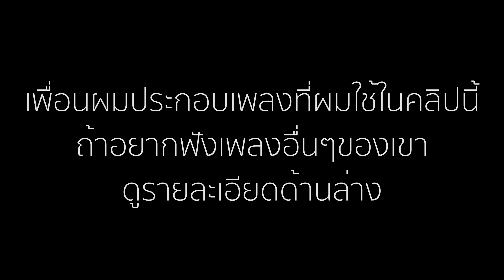เที่ยวเมืองผู้ดี สไตล์คนไทย!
เที่ยวเมืองผู้ดี สไตล์ไทย์ ผมไปที่สถานที่เที่ยวดังมากที่ประเทศอังกฤษนะครับ ชื่อว่า The Lake District  ผมเที่ยว 1 วันเท่านั้น สนุกมาก คุ้ม ไม่แพง สวยงามมาก

ถ้าคุณชอบเพลงที่ผมใช้วันนี้ อย่าลืมเข้ามาที่ลิงค์เลห่านี้และช่วยเพื่อนผม

ผมลงคลิปใหม่อาทิตย์ละสามวัน
วันจันร์ - VLOG (วิถีชีวิตของผมที่เมืองไทย)
วันพุธ - คลิปสโลโมชั่น
วันศุกร์ - คลิปแกล้งคน

My weekly upload schedule:
Mon - VLOGs (my life in Thailand)
Wed - Slow Motion
Fri - Prank Videos

อย่าลืมติดตามผมใน อินสตาแกรม เฟสบุ๊ค และ ยูทูป ทำสิ่งนี้แล้วเท่มาก